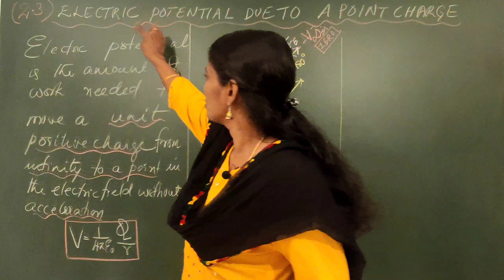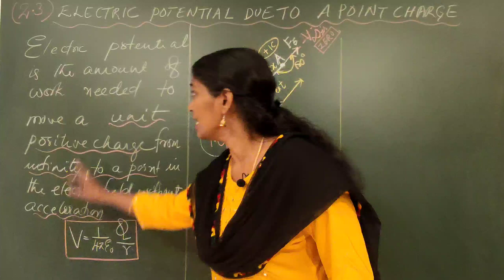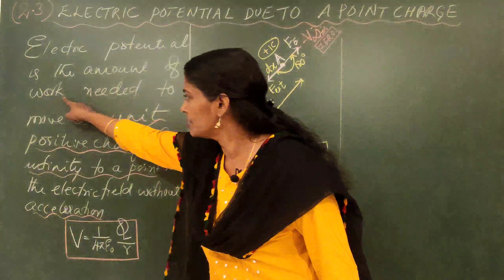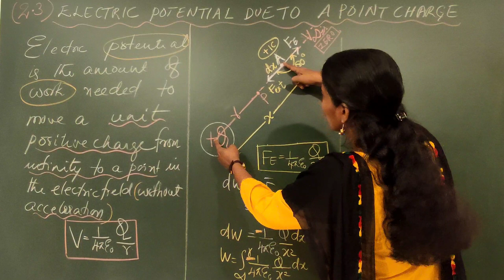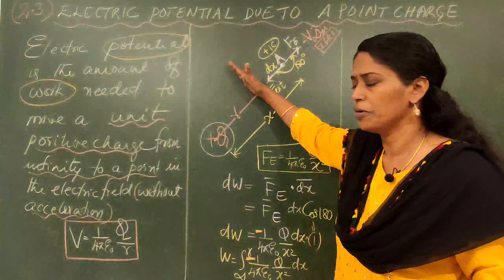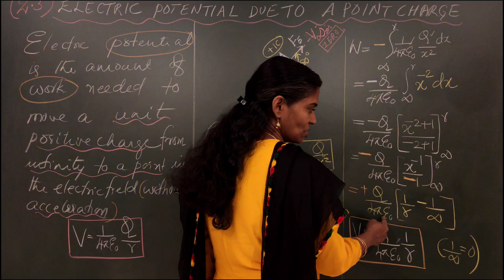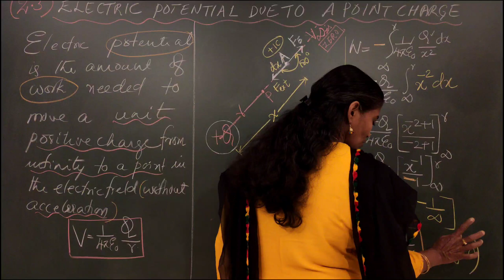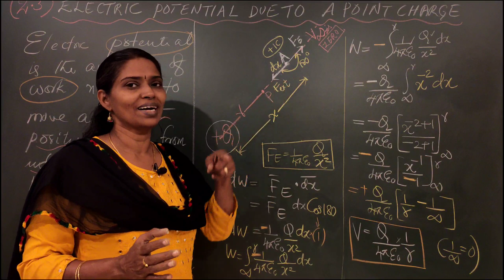(2.3):electric potential due to a dipole#yamunas physics#plustwo #+2 physics electrostatics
✅* +2 PHYSICS*